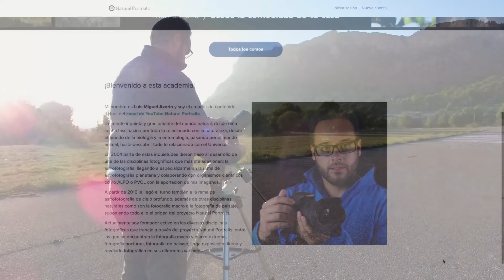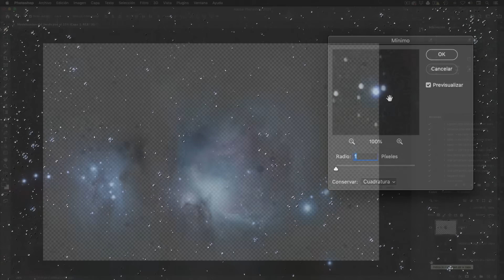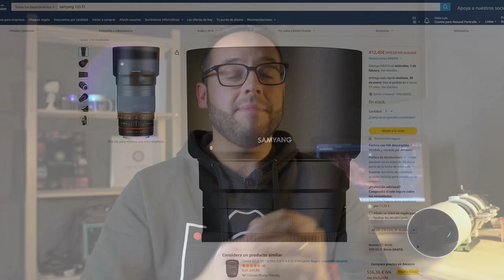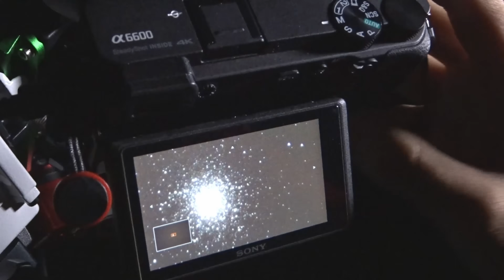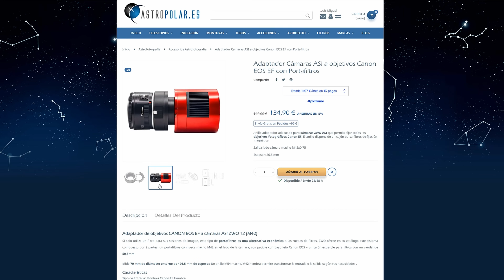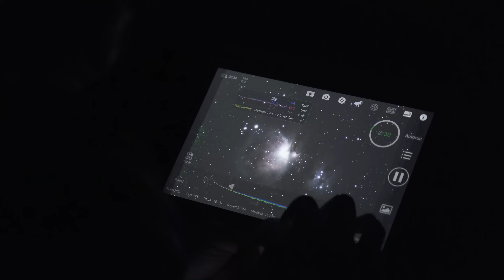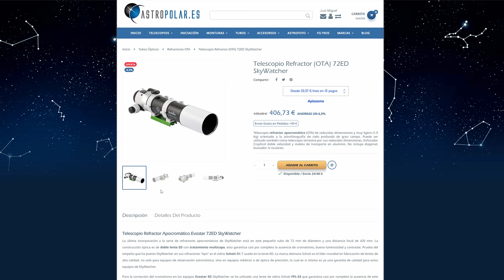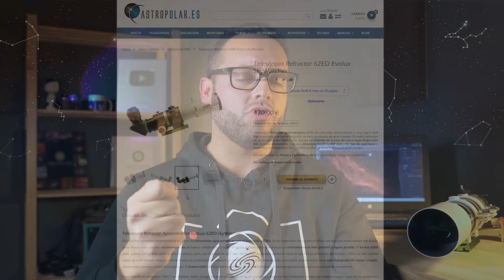ASTROFOTOGRAFÍAS INCREÍBLES con los telescopios 💵 MÁS BARATOS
¿Es la astrofotografía TAN CARA como HACE AÑOS? La astrofotografía siempre ha sido una disciplina elitista, pero hoy en día podemos capturar grandes imágenes con equipos muy baratos.

🔴 ¿Te gustaría iniciarte en ASTROFOTOGRAFÍA y PROCESADO ASTROFOTOGRÁFICO? Échale un vistazo a estos cursos

Aquí puedes encontrar el filtro que he usado en esta sesión

Capítulos de este vídeo:
00:00 Introducción
3:10 Los objetivos fotográficos
6:31 Newton 150mm f5
7:29 Telescopios refractores
8:44 Sky Watcher Evostar 72ED
9:49 Sky Watcher Evolux 62ED
10:44 Conclusiones finales